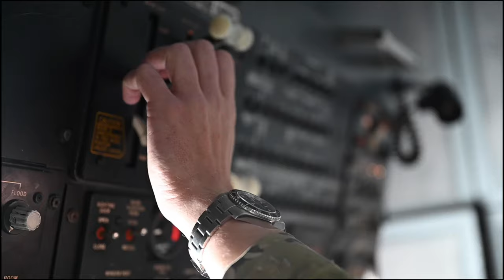U.S. Air Force F-16 Fighting Falcon Aerial Refuel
A U.S. Air Force F-16 Fighting Falcon assigned to the 77th Expeditionary Fighter Squadron conducts aerial refueling with a KC-10 assigned to the 908th Expeditionary Refueling Squadron over an undisclosed location in the U.S. Central Command area of responsibility Oct. 27, 2022 (U.S. Air Force video by Staff Sgt. Gerald R. Willis)

U.S. Air Force F-16 Fighting Falcon Aerial Refuel B-ROLL
(UNDISCLOSED LOCATION)
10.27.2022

Film Credits: Video by Staff Sgt. Gerald Willis